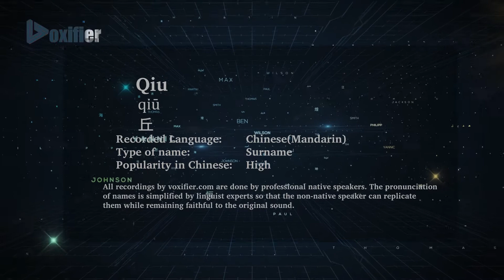How to Pronunce Qiu (Qiū, 丘) in Chinese (Mandarin) - Voxifier.com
This is the Chinese (Mandarin) pronunciation, gender, and phonetics recording of the name Qiu (丘, Qiū). The same name may exist in other languages with different pronunciations.  Check the meaning of name along with other possible pronunciations or similar names for free Voxifier uses the help of expert linguists to simplify pronunciations by replacing some special sounds with sounds more commonly available across all languages.